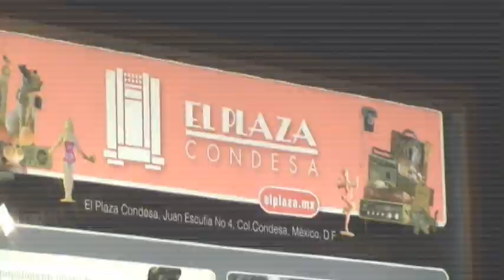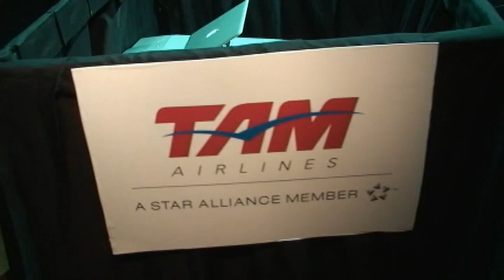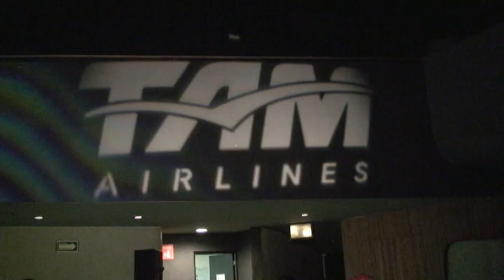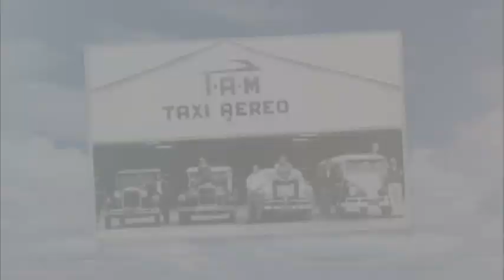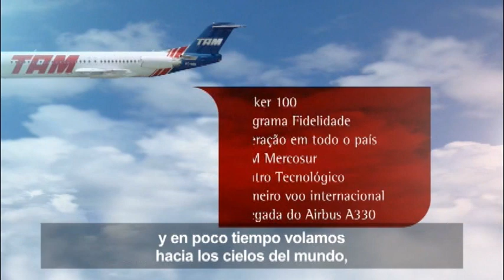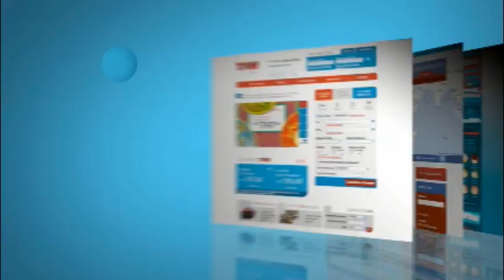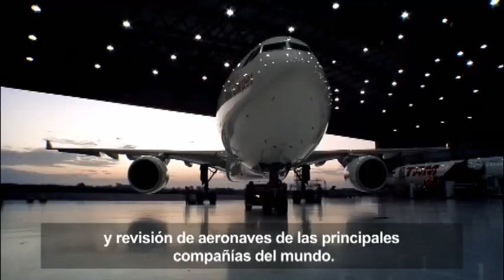Videomemoria Lanzamiento TAM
Lanzamiento de la aeorolínea brasileña TAM en nuestro país en un evento realizado en El Plaza Condesa.